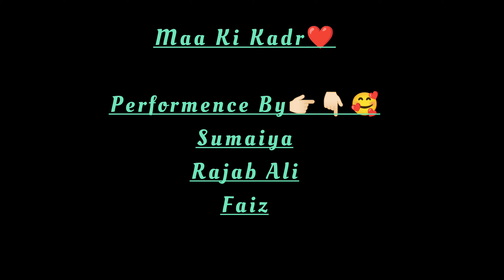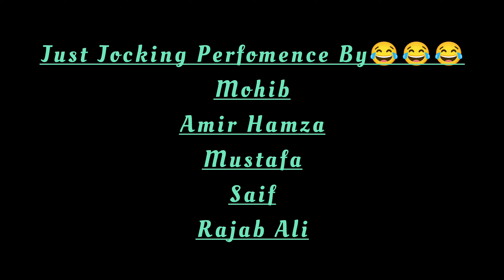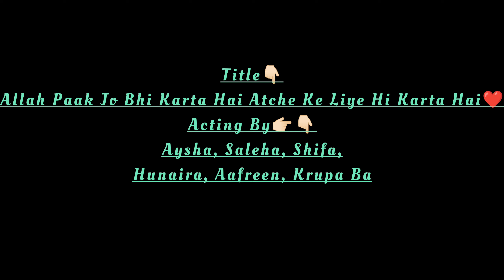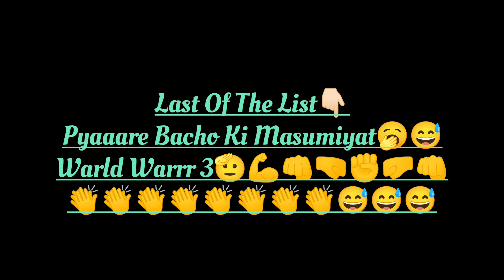Participating In a Tuition Annual Day Event🤗| work from home tuition classes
2024 ki tuition banch last day celebration with bacha party🤗
1 students birth day celebrations 🥳
extra activities by all students preparations 🥳

vedio ko pura watch kare plzzz🙏
agar vedio pasnad aaye to 1 like aur share  jarur kare❤️
comment box me apni comment zarur send kare🙏
thank youuu for watching🙏♥️♥️♥️